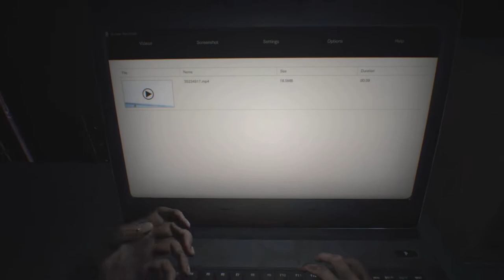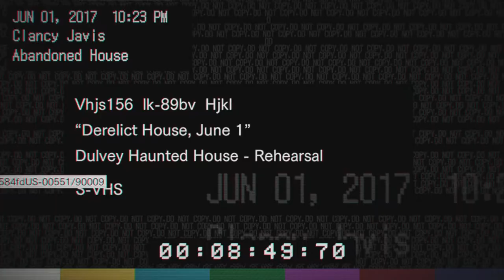PS5 4K Residen Evil 7 Biohazard Walkthrough #1